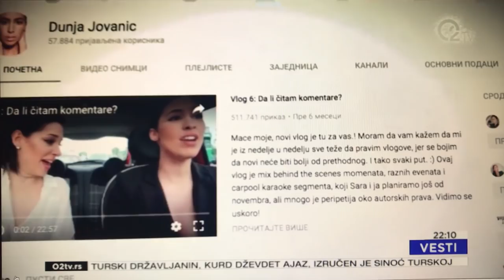Vlog 15: Raspust 🎒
Kako sam se nadala, dobro sam se udala hahahah. Ovaj vlog sam doslovno sklepala, kao moja mama ručak od praznog frižidera :D Toliko nepovezanog materijala, snimanog predugo i sa previše pauza, ali bila sam na raspustu, ako me razumete. :) Vidimo se uskoro u novom vloguuuuu!

Ukoliko se javite preko mene, dobijate 10 besplatnih minuta ako radite elektrolizu, ili 10% popsusta na epilaciju.
U saradnji sa Salonom M, pokloniću 5 tretmana epilacije pazuha za 5 devojaka koje se jave ispod ovog videa. Ukoliko vam salon M nije baš usput (pogledajte adresu na sajtu) onda pustite da ovu nagradicu osvoji neko ko će zaista moći da je iskoristi.